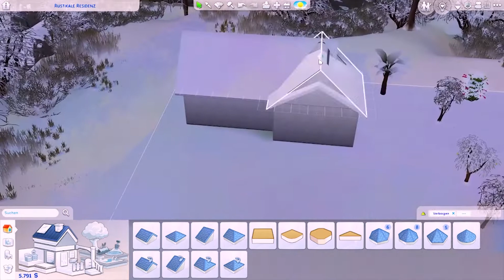Sims 4 Let´s Play: Runaway-Teen-Challenge / Staffel 2, Folge 1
sims 4 sims 4 deutsch sims 4 teens sims 4 runawayteenchallenge sims 4 german sims 4 letsplay sims 4 letsplay german

Marceline hatte eigentlich eine schöne Kindheit, da sie aber ein sehr spezieller Mensch ist und sich ungerecht behandelt fühlte, rannte sie von zu Hause weg. Ihre Eltern suchen sie seitdem. Ihre Brüder wissen, wo sie sich aufhält.

Marceline näherte sich einem einsamen Vampir an und nahm ein verlassenes Grundstück in Anspruch, auf dem sie ihre Zelte aufschlug. Nun hat sie darauf ihr eigenes Haus gebaut. Auch wenn das Haus Momentan eher wie eine Abstellkammer aussieht...

Wird Marceline es ganz alleine schaffen? Kann sie ihren Traum an einer Uni zu studieren erreichen? Kann sie den dunklen Mächten ihres Vampir-Freundes wiederstehen?

Die 5te Folge der Runaway-Teen-Challenge, aber auch die 1te Folge der 2ten Staffel!

Marceline ist eine der Drillinge von Lucian und Nalani. Sie war schon immer ein schwieriger Fall und fühlte sich stets ungerecht behandelt und missverstanden. Vorallem die Beziehung zu ihrer Mutter verschlechterte sich immer weiter. Eines Tages hatte Marceline genug von den Ungerechtigkeiten und ihren seelischen Verletzungen und lief weg. Ob sie es schafft so ein neues Leben aufzubauen?

Sei von Anfang an mit dabei und lasse deine Ideen und Kreativität in die Story einfliessen. Denn hierbei handelt es sich um ein interaktives Let´s Play, sprich, ihr könnt mitbestimmen wie es weitergeht!

Abstimmungen, Ideen und Vorschläge für die Story bitte in die Kommentare schreiben. Ich bin für alles offen und freue mich über eure Meinung.

Sollte der Kanal irgendwann etwas grösser werden, sind auch Communityprojekte geplant bei denen ihr eure Kreativität miteibringen könnt. Ich freue mich euch öfters zu sehen (bzw. zu lesen) ! :)

Mini-Projekt:

Du willst einen deiner Sims für das Let´s Play zur Verfügung stellen? - Liebend gerne!!! Bald werden unsere Drillinge nämlich Teenager. Wie wäre es, wenn ihr eine feste Freundin bzw. einen festen Freund für jeden erstellt? Alle Sims werden platziert und unsere Drillinge werden die möglichen Partner daten! Nutze hierzu bitte KEIN CC und lade sie unter dem Hashtag PartnerfürdieDrillinge hoch. Bitte schreibe den Hashtag genau so, damit ich eure tollen Sims dann auch finde. Lasst mir auch gerne eine Hintergrundgeschichte zum jeweiligen Sim da. Zeit habt ihr solange bis unsere Drillinge zu Teenies werden. Ich werde euch im Let´s Play aber kurz vor Ende informieren wann Einsendeschluss ist. Momentan dürft ihr auch gerne mehrere Sims erstellen für das Mini-Projekt.

00:00 - Marcelines erstes Haus
02:25 - Begrüssung
04:20 - Marcelines eigener, kleiner Bauernhof
07:00 - Samstagabend als Runaway-Teen
08:49 - Frühlingsbeginn
10:00 - Kenoah schaut nach Marceline
12:45 - diese verbuggte Dusche!
13:48 - Kiyan ist zu besuch, diesmal wirklich!
14:35 - Festival
17:00 - Ab nach Hause
17:40 - Küche ausbauen und dann wieder total pleite sein!
18:12 - Verabschiedung

Musik "Outro":
"RYYZN - Something 'bout July" is under a Creative Commons (CC-BY 3.0) license